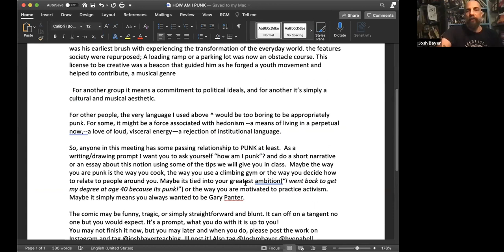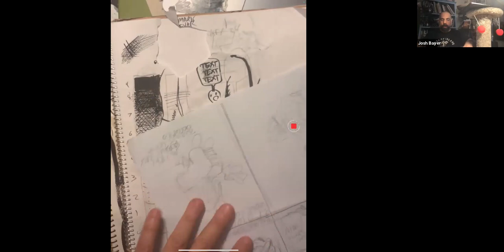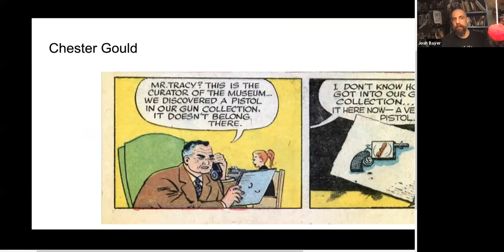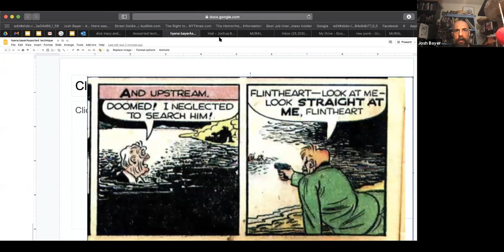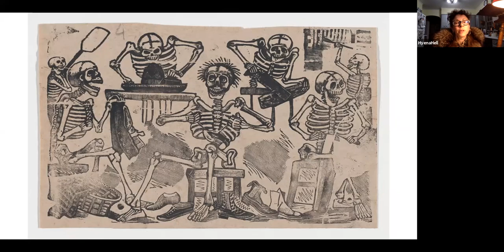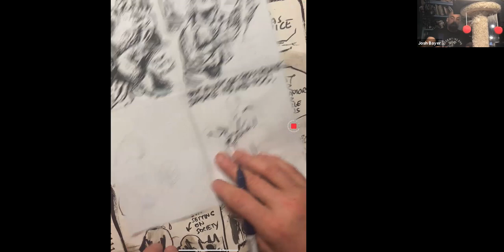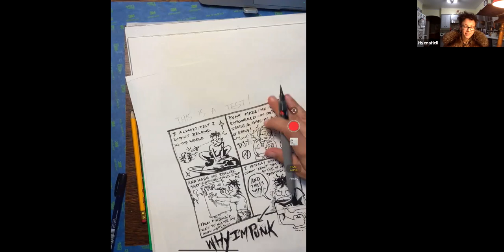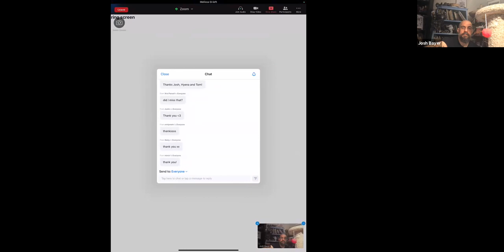Punk Comics 2021 SAW Workshop with Josh Bayer and Hyena Hell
Thanks for coming to our SAW Punk Comics Workshop with Hyena Hell and Josh Bayer. What are punk comics? Who is punk? I am punk because...

You will learn these things and more, plus lots of examples, live drawings, cats and cat towers and more.